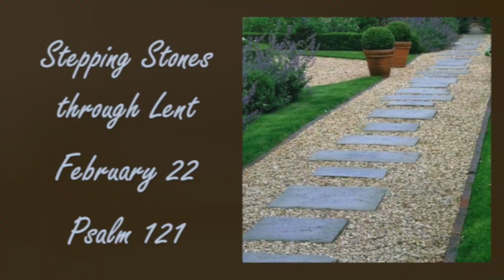Psalm 121 2 22 24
Today's Lenten stepping stone is Psalm 121